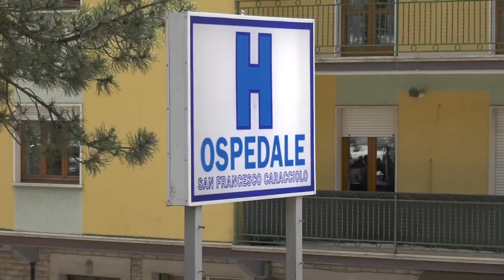ANDREA GRECO SULL'INDIFFERENZA DI TOMA, IL VIADOTTO SENTE E IL CARACCIOLO